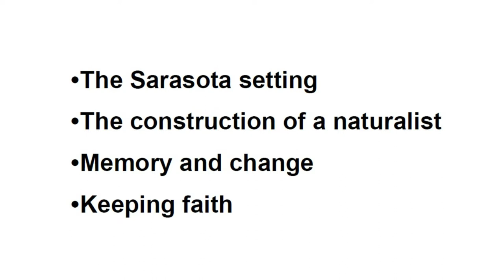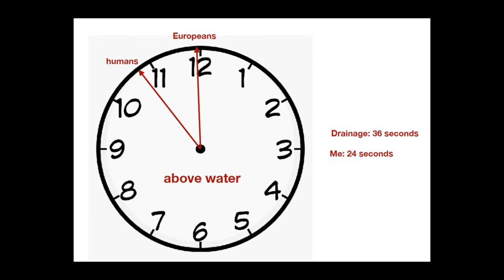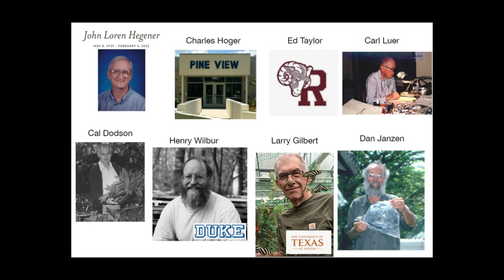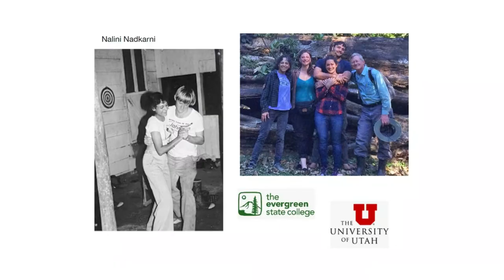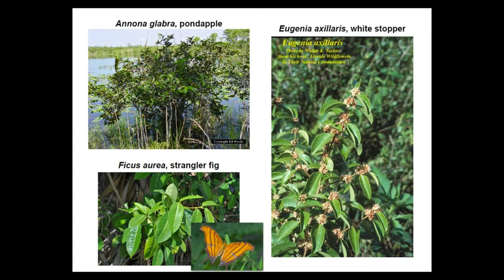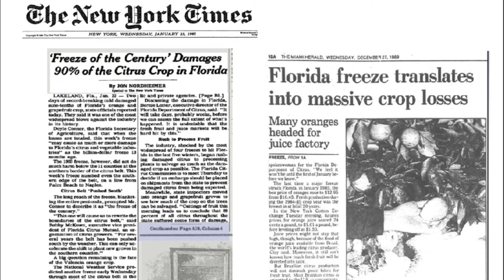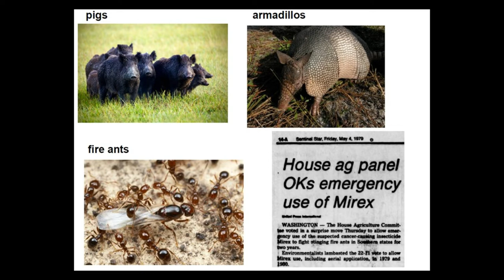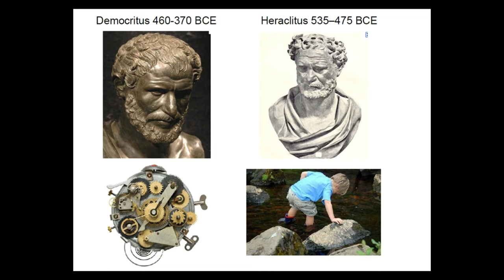Dr. Jack Longino Program: Where Have All The Praying Mantises Gone?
Landowner and world-renowned entomologist Dr. Jack Longino spoke at a Conservation Foundation luncheon in April of 2022. In his presentation, titled "Where have all the praying mantises gone?", Longino discussed his experience growing up on Longino Ranch in Sarasota County, how it inspired his career studying insects, and how the landscape has changed – and disappeared – during his lifetime.

Spectacular for its size, abundant wildlife, and connectivity with other protected land, Longino Ranch was conserved in 2010 as part of a larger effort to create a continuous corridor of natural land, stretching from Arcadia to Sarasota, from the Peace River to Myakka River. Conservation Foundation worked closely with the Longino family to forever protect the ranch’s beautiful woods, wetlands, and pastures, while at the same time allowing the family to continue their ranching heritage.